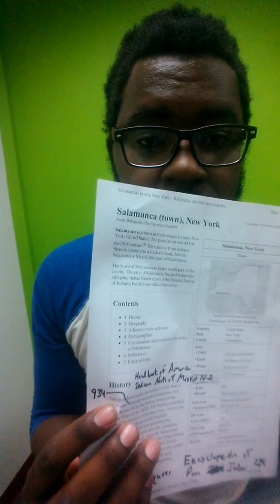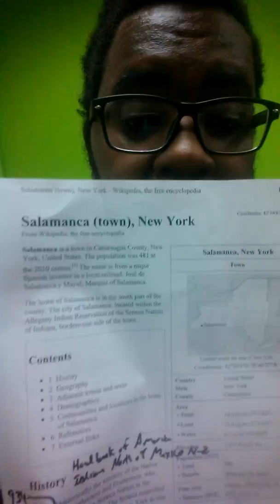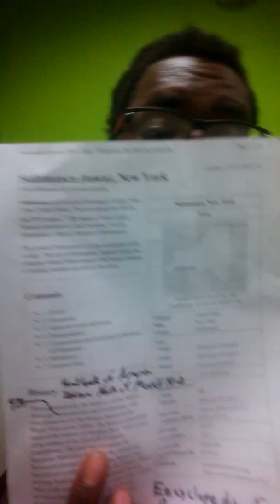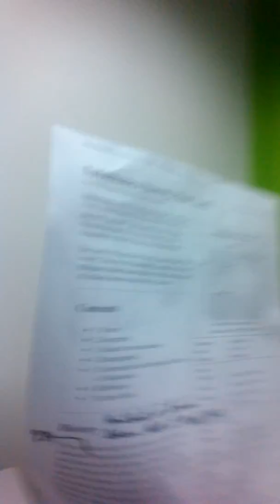BLACK MINQUAAS INDIANS, Wenrohronon, and Eriehronon wood chipping away at the foundation